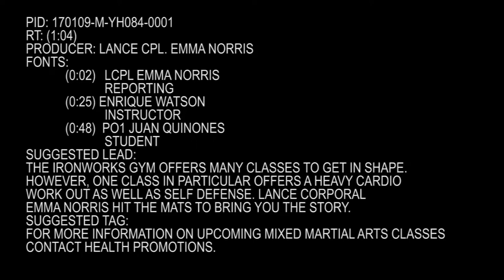Mixed Martial Arts Class Kicked Off on Marine Corps Air Station Iwakuni